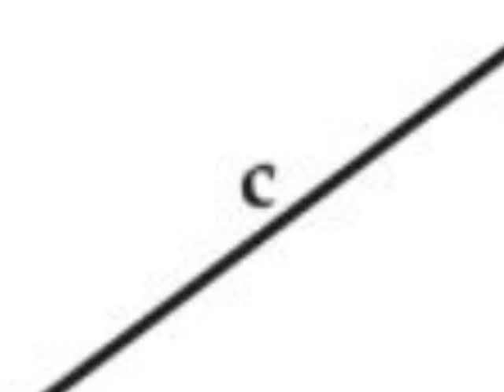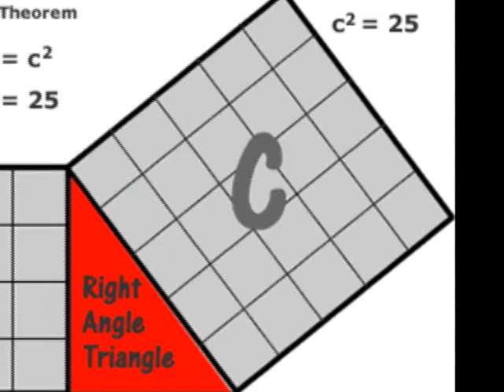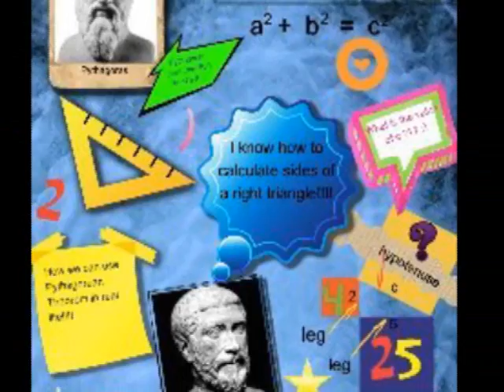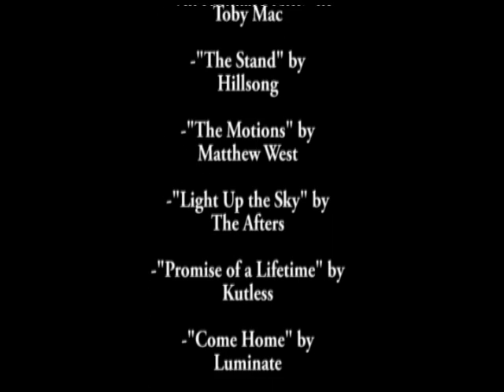The Pythagorean Theorem In Everyday Life.wmv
Relating my life to the Pythagorean Theorem.